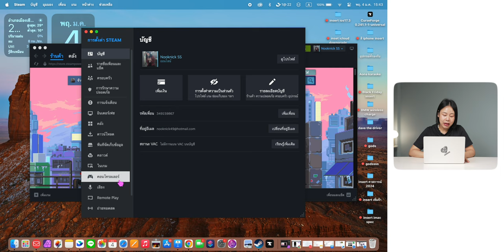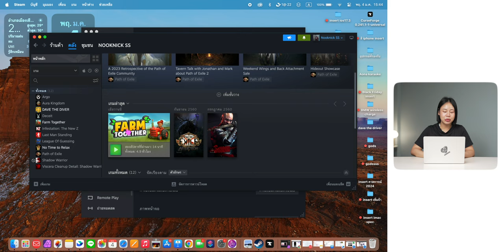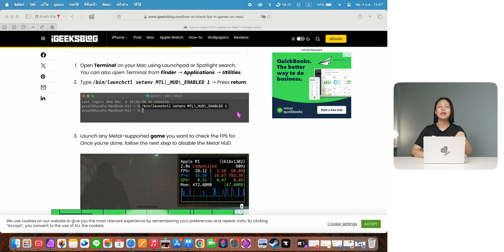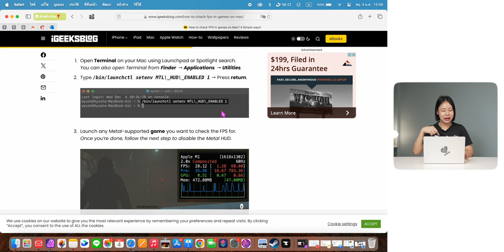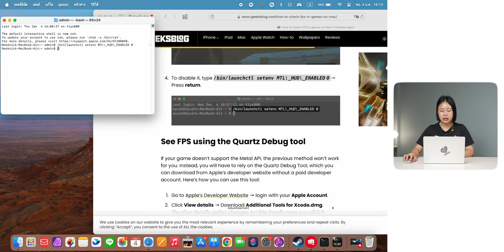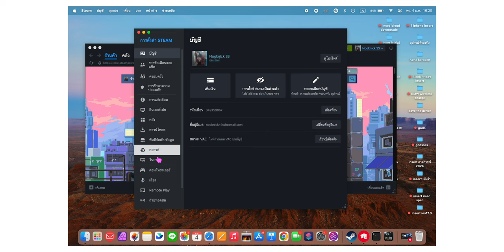วิธีตั้งค่าเปิด FPS ตอนเล่นเกมบน Mac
บน Mac สามารถเปิด FPS ระหว่างเล่นเกมได้ แถมยังดูการทำงานของ GPU และประสิทธิภาพอื่น ๆ ของเครื่องได้ด้วย มาดูวิธีง่าย ๆ กันเลย!

➡️ โค้ดสำหรับวิธีที่ 2
เปิด : /bin/launchctl setenv MTL\_HUD\_ENABLED 1
ปิด : /bin/launchctl setenv MTL\_HUD\_ENABLED 0

00:00 - เปิดการแสดงผล FPS บน Mac
00:24 - การเปิด FPS วิธีที่ 1
02:32 - การเปิด FPS วิธีที่ 2
04:16 - การปิด FPS วิธีที่ 2
05:02 - สรุป

รีวิว iMac ชิป M3 สวยเหมือนเดิม แต่แรงขึ้น เกมลื่น!

รีวิว Mac Studio M2 Ultra สเปคดีที่สุด แรงสุด ลองใช้โดยมือโปรสาย VFX

รีวิว MacBook Pro ชิป M2 Max ปี 2023 แรงที่สุดในโลก!

เปิดตัว MacBook Pro 14", 16" ชิป M3, M3 Pro, M3 Max และ iMac 24" M3 มีอะไรใหม่บ้าง

20 ทริค ตั้งค่า/ใช้งาน Mac ดูจบใช้ Mac คล่องขึ้นแน่นอน!

รีวิว Mac mini M2 Pro เครื่องนี้ดีและน่าใช้ที่สุด งบ 20,000 ก็ซื้อ Mac mini M2 ได้แล้ว

1. Miles from Perseus, Song by Juvenile